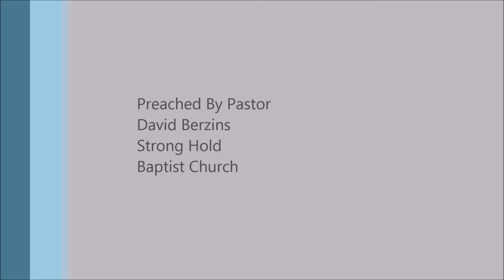You Need Courage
Full Sermon
Joshua 23 - Be Courageous and Keep the Law